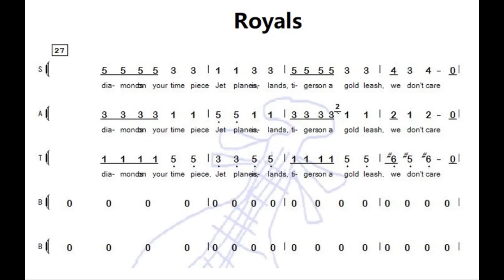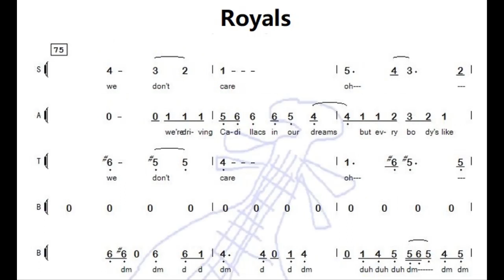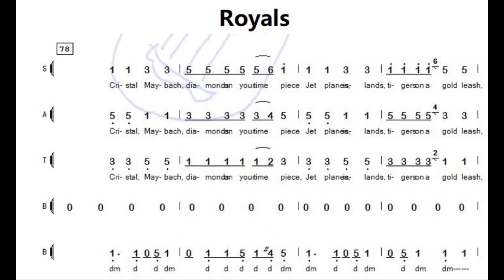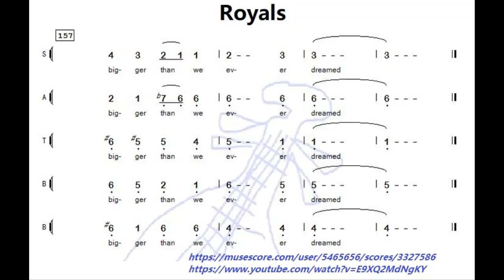*曲谱同步 (声乐 Voice)* Royals - Pentatonix